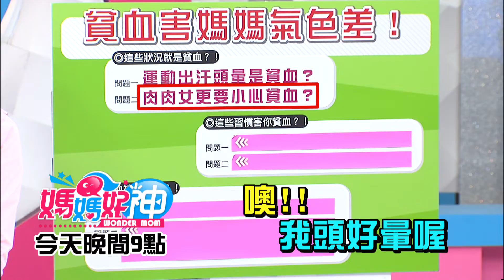虛弱無力顧不了家 誰害媽媽氣色差？！張可昀2018.10.22今晚9點 東森超視33頻道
東森超視33頻道 週一至週五 晚間9點  媽媽好神
主持人: 鍾欣凌、黃瑽寧

來賓：張可昀
好神媽媽：湘涵、J媽、Carol 、星童、五寶媽
專家：家醫科醫師王健宇、營養師劉怡里、醫藥記者洪素卿
虛弱無力顧不了家！竟是貧血害媽媽氣色差？運動出汗會頭暈、肉肉女不貧血，媽媽都觀念搞錯，難怪貧血找上門？！常吃止痛藥、不常喝水會貧血？貧血徵兆有哪些？補血食物媽媽吃對了嗎？各種迷思就讓好神專家來揭曉！最完整的健康新知都在超視33頻道每晚九點由黃瑽寧、鍾欣凌主持的「媽媽好神」。